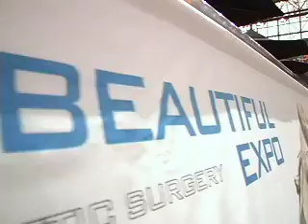Dave Hill at the Body Beautiful Expo: Breast Augmentation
Dave Hill gets an earfull learning all about breast enhancement.